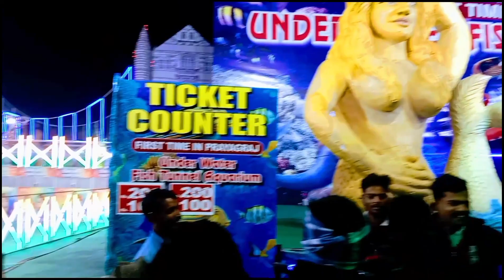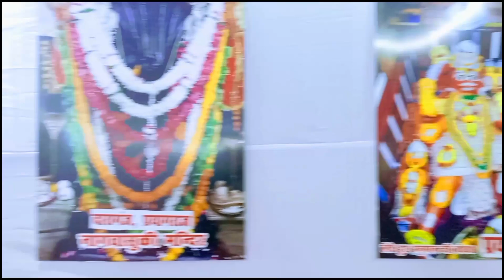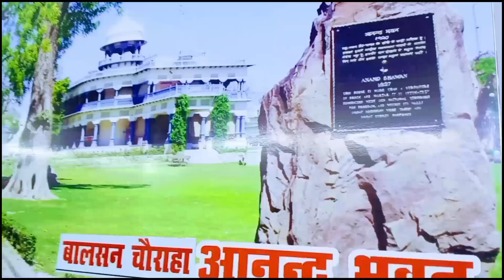Prayagraj ka Magh Mela 2024. kumbhmela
2025 ka Kumbh Mela
Kumbh Mela ki taiyari ke video
Prayagraj Kumbh Mela ke video
Sangam ka Kumbh Mela
Sangam Mela ki taiyari
Prayagraj Sangam Ka Mela

Magh Mela Prayagraj 2024
allahabad ka Magh Mela

Sangam Ka Mela
New Allahabad Sangam Ka Mela
Kumbh Mela Prayagraj
! Prayagraj
sangam Mela
sangam
kumbh mela
magh Mela
prayag nager
allahabad Mela
mahakumbh Mela
prayag Nagri song

Phulpur IFFCO ke andar
( petrol pump)
( kendriya vidyalaya )
( stadium )
Dosto My Name Is Sandeep Kumar Aur Aap Dekh Rahe Hai Sandeep Kumar blogs Channel To
Dosto Aap Mujhe instagram Pe Jake Follow
Kare
Meri Instagram Id👉 Sandeep Kumar 786786
Karle Aur Well icone Ku Jarur Dbaye
Taki Humari Agli Video Ka Notification
Subse Phahle Aap Tak Pahuche
Aur Video Ko Share Bhi Karo